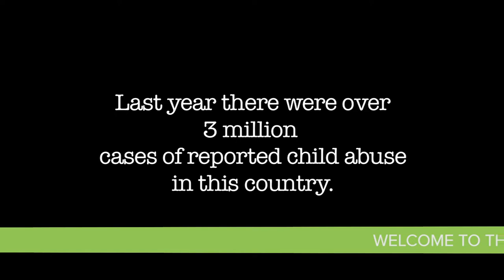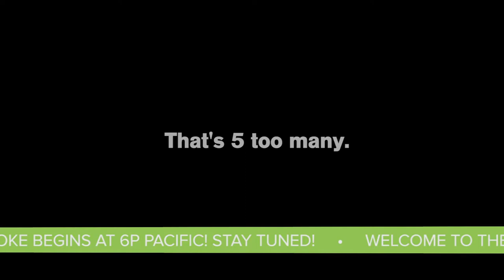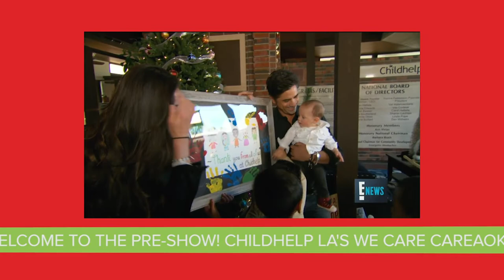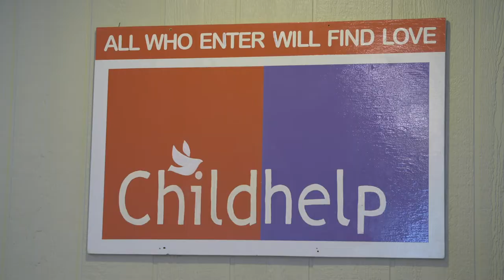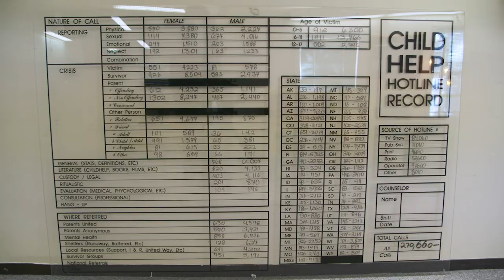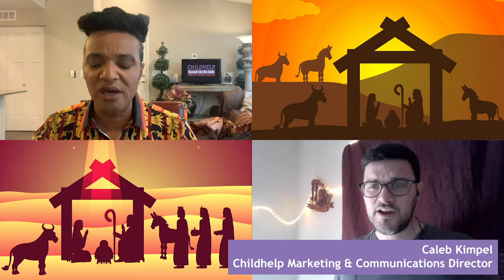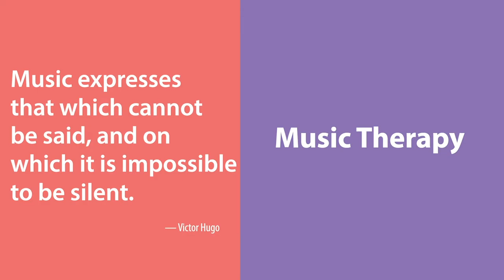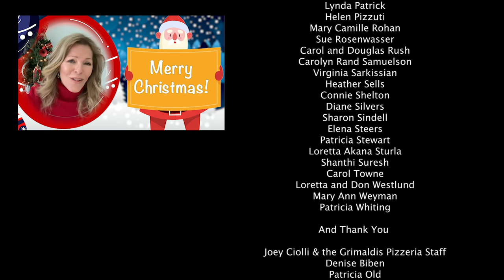Childhelp - Fundraiser - Editing & Animation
Produced by: RipMediaGroup.com

During the global pandemic, charities have been hit especially hard. So when Childhelp, one of the oldest charitable organizations that help children all over the world find a home and find hope, came to us to help them with their first-ever virtual event, we jumped at the chance.

They needed one company to assemble the show, conform all the various video formats and help make a cohesive program out of the various videos generously shared or produced by a myriad of celebrity hosts.

Rip Media put their two most experienced producers on the job and they helped bring it all together, providing a cohesive look and feel.  Through extensive coordination of all the pieces, Rip Media brought the program to air on time and as agreed.

Production Company: Rip Media Group
Client: Childhelp
Executive Producer: Maury Rogow
Creative Producer: Barry Silver